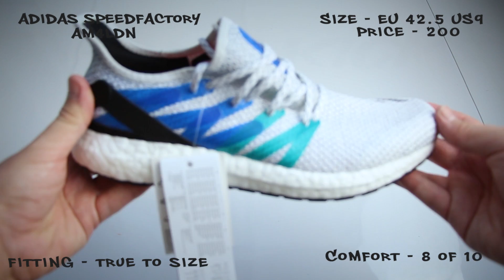Adidas Speedfactory Am4ldn | UNBOXING & ON FEET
Unboxing & On Feet of the Adidas Speedfactory Am4ldn. If you like the Video give it a thumbs up  👍😃 thanks for the support ✌
Detailed Description down below 👇

In diesem Video präsentiere ich euch den Adidas Speedfactory Am4ldn. Wenn euch das Video gefallen hat würde ich mich über einen Daumen 👍 hoch sehr freuen 😃 ich bedanke mich für die Unterstützung ✌
Eine detaillierte Beschreibung findet ihr hier unten👇

Brand (Marke): Adidas
Name: Speedfactory Am4ldn
Color (Farbe): White
Price (Preis): 200 $/€
Size (Größe): US 42.5 US9
Fitting (Passform): true to size (entspricht der gegebenen Größe)